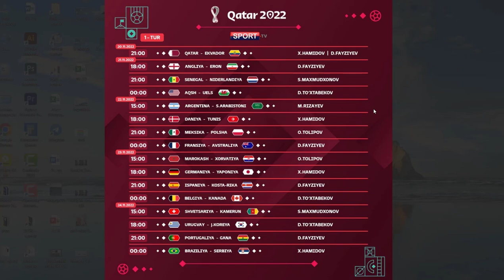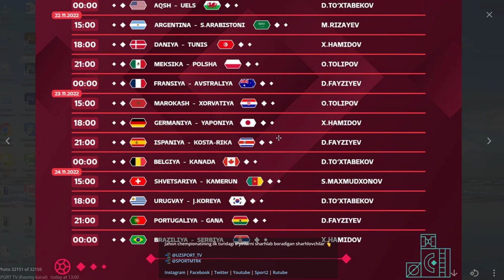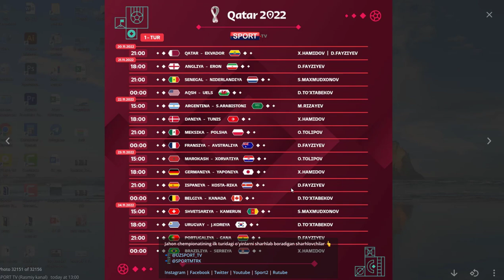JAXON CHEMPIONATI 2022 BOSHLANISH VAQTLARI SHARXLOVCHILAR